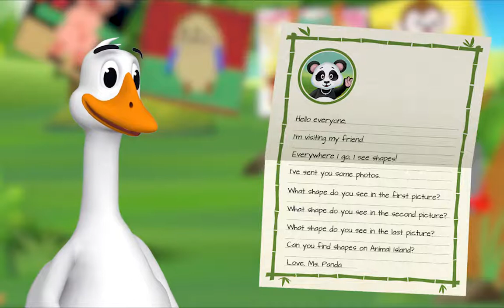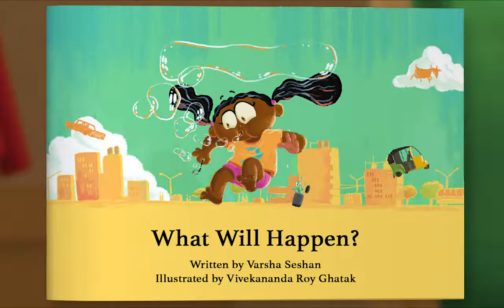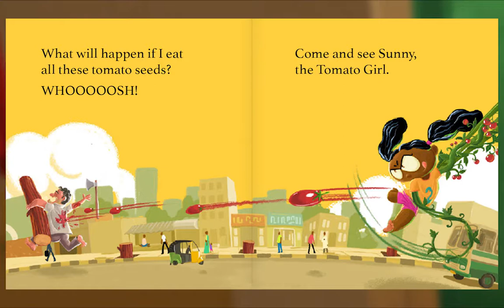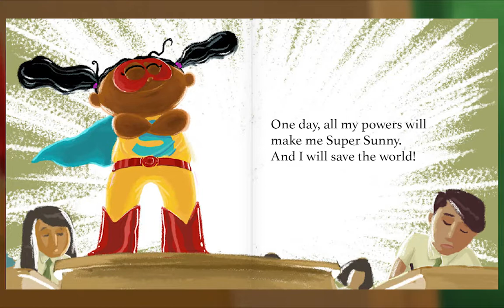Preschool Video Animal Island Learning Adventure (AILA) | Letters, Songs, Story Books